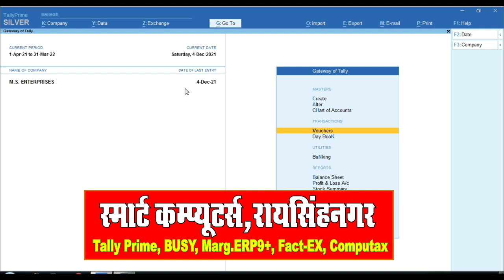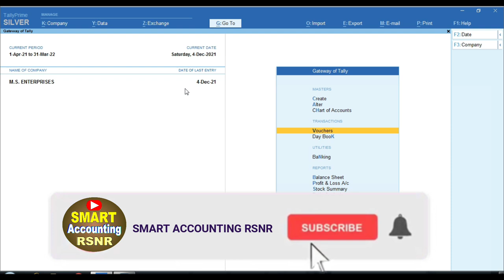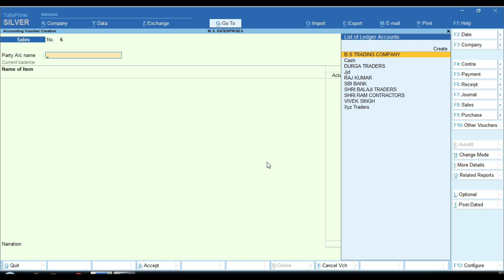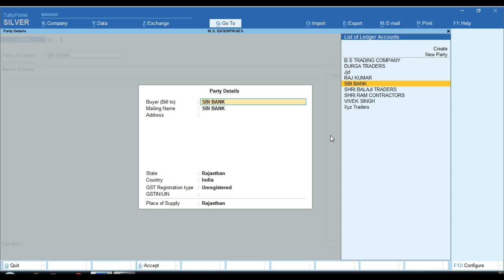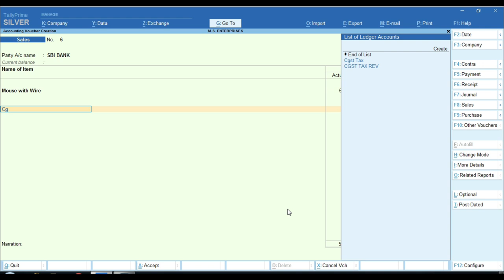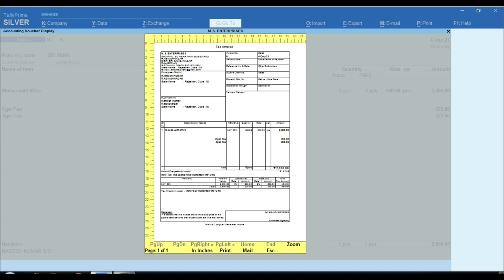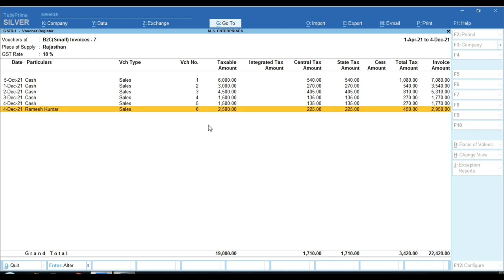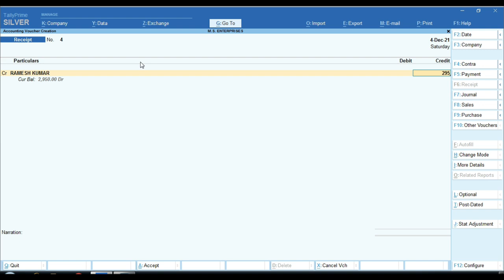Online UPI Payment by costumer Entry in Tally prime